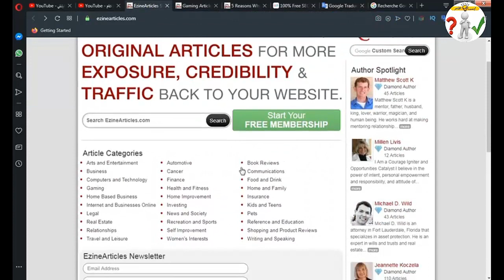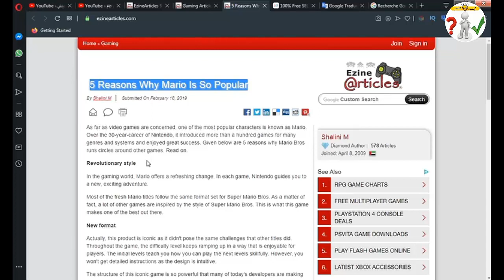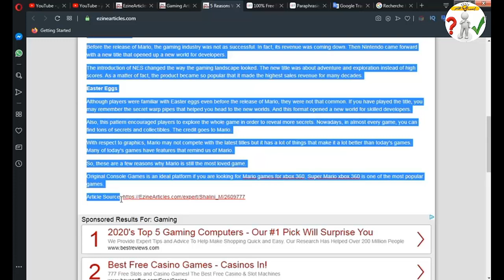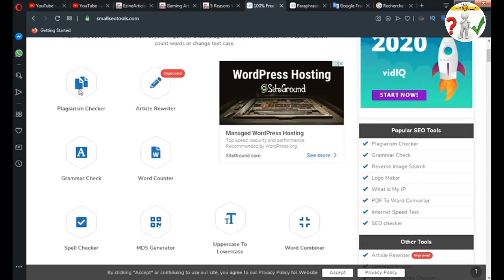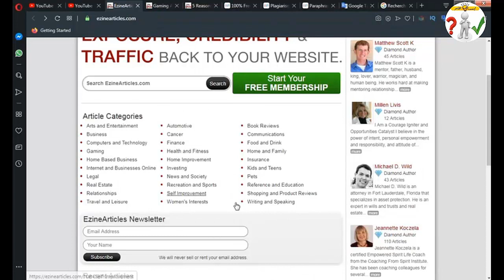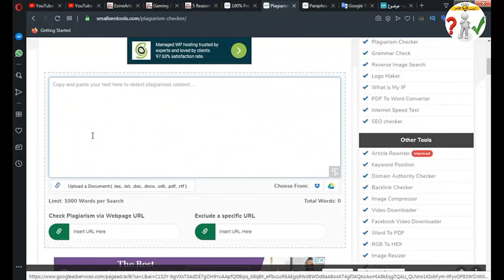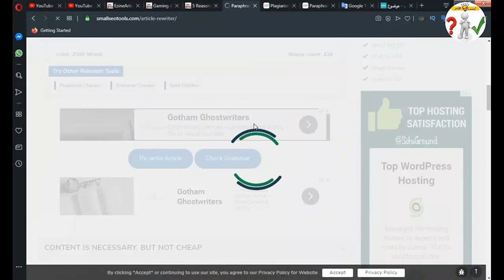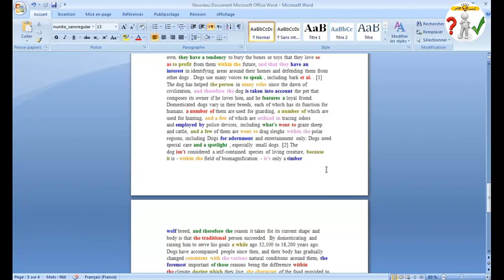حصريا ملايين المقالات بدون حقوق ملكية بالانجليزية والعربية والفرنسية في جميع النيتشات 2020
موقع لإعادة صياغ المقالات وجعلها حصرية بدون حقوق : Smallseotools.com
الربح من الانترنت اليوم اصبح أمرا واقعا، فقد اصبح أحد مصادر الدخل الاساسية لشريحة عريضة من الناس! وإذا لم تكن واحدا منهم بعد، فأنت لا تستغل أداة من أقوى أدوات الربح الموجودة في هذا العصر. لذا إن كنت عازمًا على تحقيق دخل إضافي لن تحتاج إلى أكثر من حاسوب و اتصال بشبكة الويب، وهدف واضح إضافة إلى القدرة على البقاء مركزًا ومثابرًا مهما حدث. تبحث الغالبية عن طرق ربح المال من الانترنت بسرعة، وهي وإن كانت تبدو محاولات صعبة المنال إلا أن هناك في الواقع العديد من الطرق لفعل ذلك. ويعتمد مقدار الارباح على نوع وأسلوب العمل، بدءًا من المستوى الأول الذي لا يحتاج مهارات تذكر (جهد ووقت فقط)، وطبعا الربح في هذا المستوى يكون بسيطا.